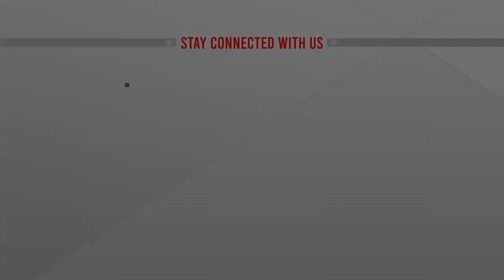রাশিয়ার ব্যাংকে টাকা তোলার হিড়িক